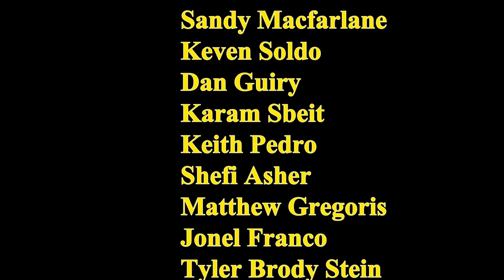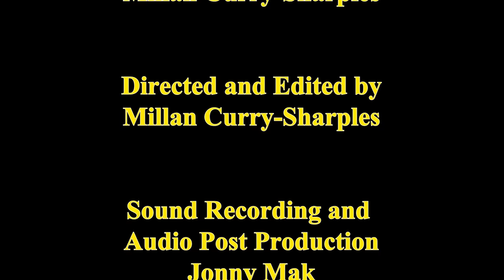Paul Thompson: Horny. (FULL COMEDY SPECIAL)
Paul Thompson began stand up at the young age of 17 and has not stopped since. After 16 years and thousands of shows across North America and all the way to the United Kingdom he is ready to release his debut comedy special. “Horny” is a collection of Paul’s best work put into one congruent, explicit, thought provoking and utterly hilarious hour of stand up comedy.

HORNY was filmed live at the Backroom Comedy Club in Toronto.

License ID: DL-yan4-c9tqzvqd2z

License ID: DL-yan9-c9tqzz9221

Copyright Macaw Studios Inc 2023 ©